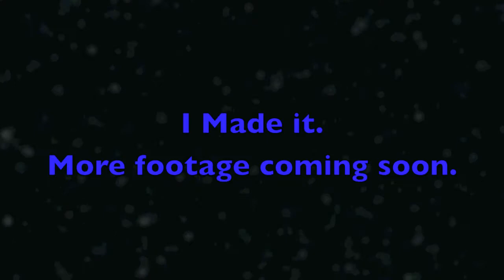trip and some announcements`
Sorry for bad audio quality in some spots, i know i talk really low and i wanted to show the gym at white lotus.
its been a long trip, and the video i will be releasing soon will have a lot of footage of some of the things i saw along the way along with some tricking. im still working on the tutorials too so just bear with me.